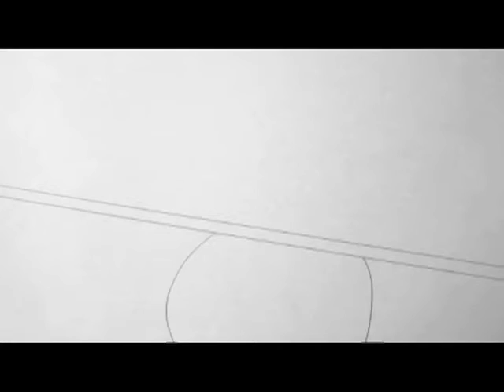The Coup D'etatas: Meltface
Some cut up animations to the song Meltface by the Coup D'etatas.

Animation credit to U of M art students ~ thanks